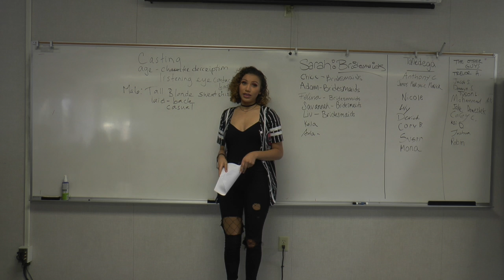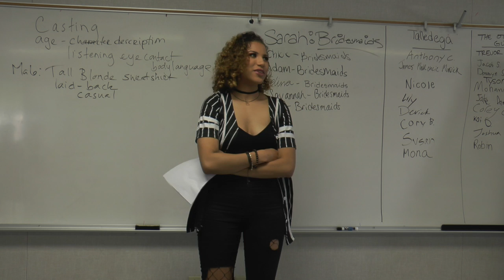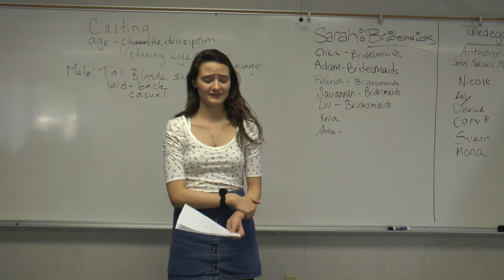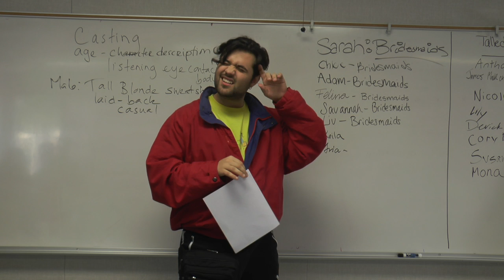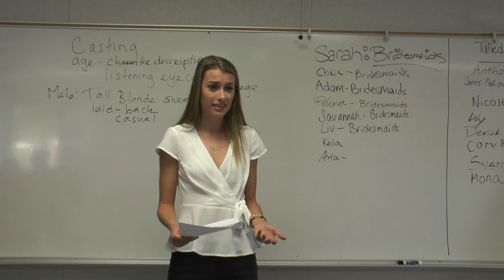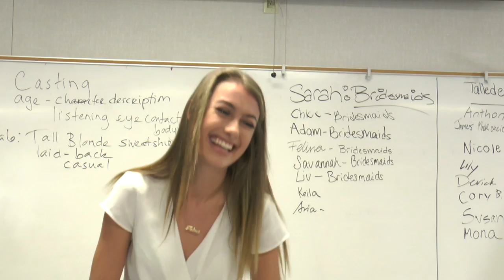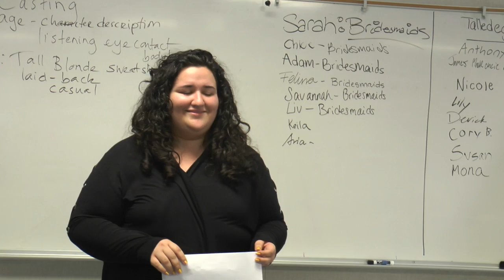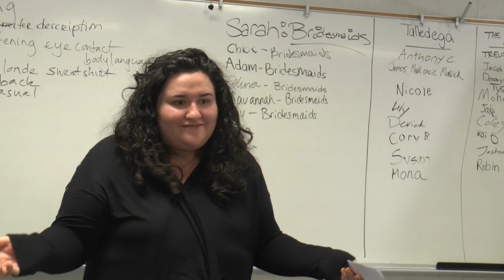CTVR 290 Day 2 Part 1 Sp 19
This video is about CTVR 290 Day 2 Part 1 Sp 19